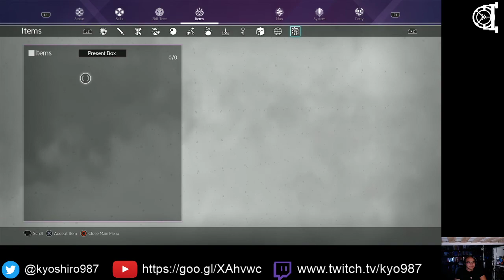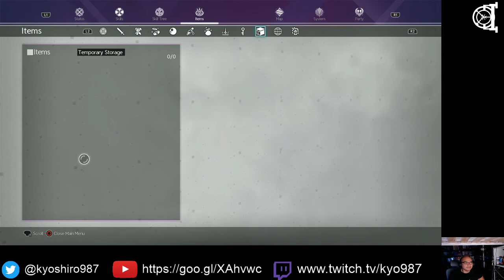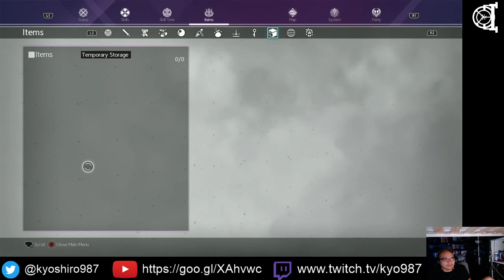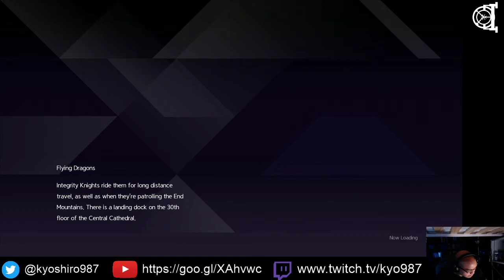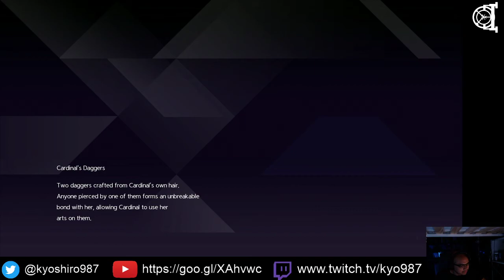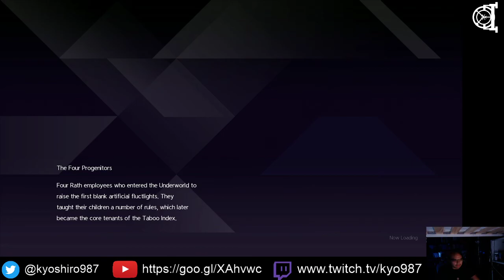Bury the Backlog Stream - Sword Art Online Alicization Lycoris - 4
NOTE: We finally fixed the audio. :)